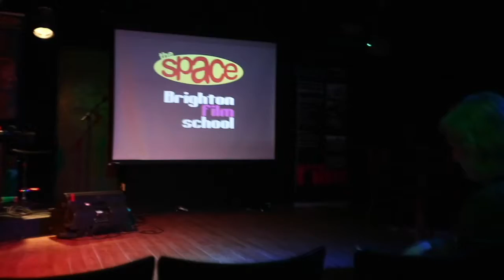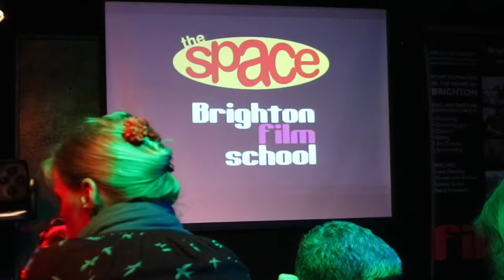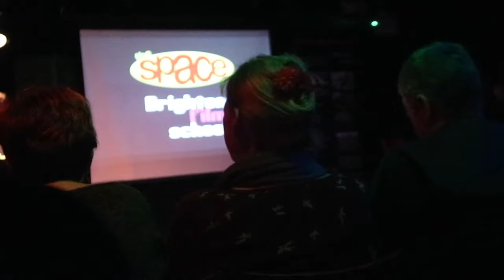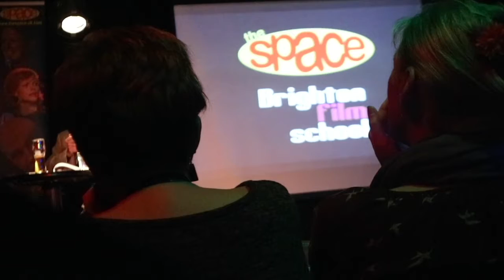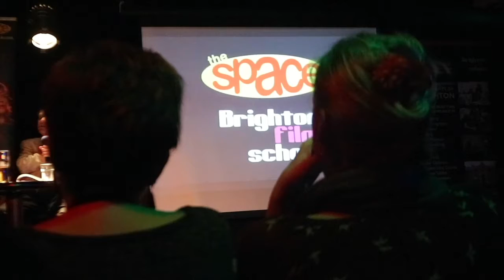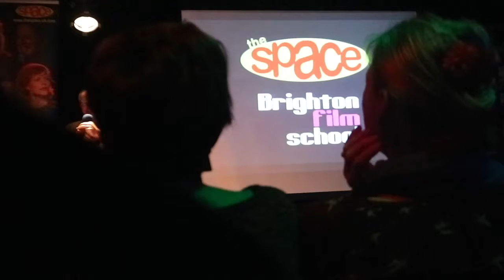Bfs 2018 8min rerender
BFS event 2018 Anthony Wayne Producer / AD
The Space the latest music bar.